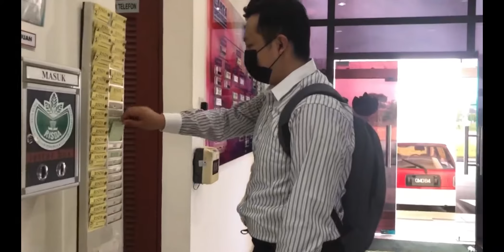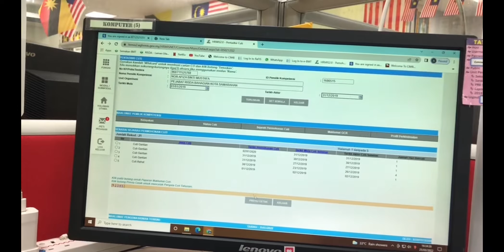Industrial Training Surrounding Task : Yang Jun (A212)